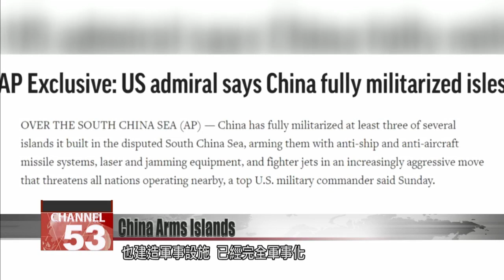China ‘fully militarized’ three islands in South China Sea: US commander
China has fully militarized three islands in the South China Sea, according to a top U.S. military commander. U.S. Indo-Pacific Commander John Aquilino says China armed three of its seven artificial islands with anti-ship and anti-aircraft missile systems. The move directly threatens all nations in the region, he says. To counter China’s expansionist ambitions, the U.S. military says it will deploy its Zumwalt-class destroyer in the Indo-Pacific as early as the end of next year.

U.S. Indo-Pacific Commander John Aquilino and two AP reporters recently went onboard a U.S. Navy P-8A Poseidon to patrol the skies over the South China Sea.

During the patrol, they saw that Mischief Reef, Subi Reef, and Fiery Cross Reef were armed with missile systems, fighter jets, and other weapons systems, as well as military facilities. The three artificial islands were, quote, “fully militarized,” according to Aquilino.

The U.S. commander said China was undermining regional security and betraying its past promises that the islands would not be turned into military bases.

Su Tzu-yun
Institute for National Defense and Security Research
Actually, over in the South China Sea, China is believed to be building an eighth artificial island. The land reclamation work is reportedly underway. At present, it’s very obvious that the three islands named in the report have been militarized. Of course China’s purpose is to announce its expansionist designs. The second thing is that China will continue to militarize its islands, and possibly turn the entire South China Sea into a military fortress.

To contain China, the U.S. plans to deploy its Zumwalt-class destroyer in the Indo-Pacific starting the end of next year. The destroyer can be equipped with the Aegis system for air defense, and it has anti-submarine capabilities. Russia said recently that it deployed hypersonic missiles against Ukraine, marking the weapon’s first use in combat. The U.S. plans to fit one Zumwalt-class destroyer with hypersonic missiles by 2025. Experts say the move is meant to deter China from invading Taiwan.

Su Tzu-yun
The vertical launch tube on the Zumwalt-class destroyer can be used to launch hypersonic missiles. With its stealth capabilities, the Zumwalt can operate closer to the East China Sea or around the Taiwan Strait. It can take countermeasures against the Chinese military threat, launching a strike at the source.

In the face of the rising regional threat, the U.S. is keeping a close eye on China’s every move.